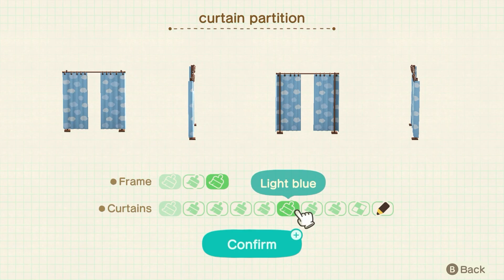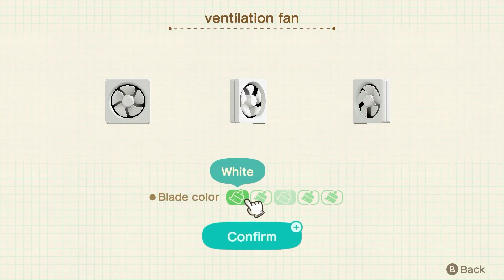ACNH: Boomer's Island Home Build (No Commentary)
🌜Welcome back to my 59th videoo0o0o0ooo(づ￣ 3￣)づ

🏡Here is my take on Boomer's Island Home!!!(ﾉ◕ヮ◕)ﾉ*:･ﾟ

📬If you have any questions about the items used in the video, please let me know down in the comments - I will post any used design codes here below －〜(￣▽￣〜

~Brown Window Code:  MO-QSQC-K9P4-7MJS

~White Curtain Code:  カーテン（ホワイト），designed by みやん(My apologies, I could not find the code but I was able to find the creator's name!!)

~Brown Shower Glass Code: MO-013Y-PL1S-CB0J

💫Be on the lookout for more ACNH builds inspo on my channel
ヾ(＠⌒ー⌒＠)ノ

✨ヾ(￣▽￣) Bye~Bye~